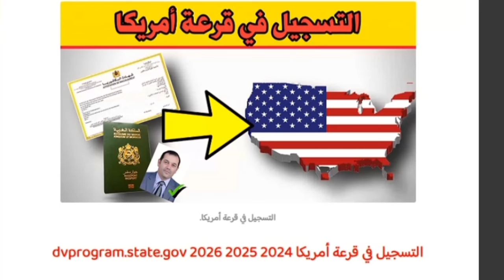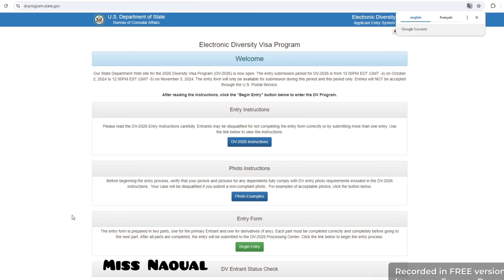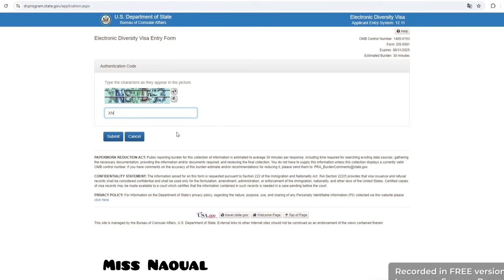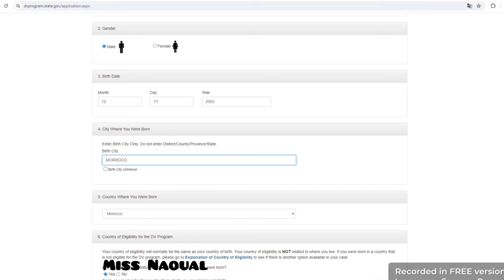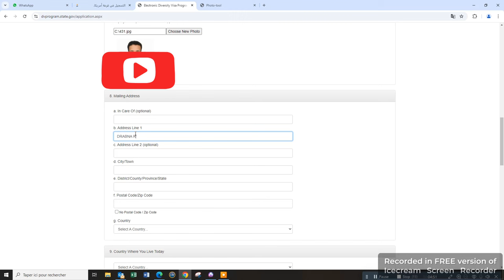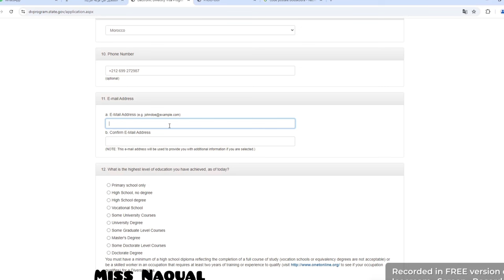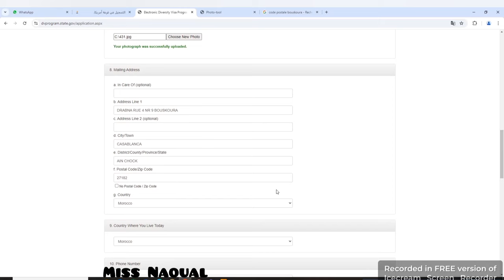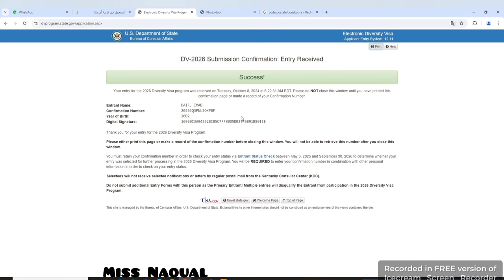التسجيل في قرعة امريكا 2024 . فيديو توضيحي ومفصل للطريقة الصحيحة للترشيح في القرعة 👌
رابط الموقع للتسجيل في قرعة امريكا برسم سنة 2026 من يوم 4اكتوبر الى غاية 7 نونبر :

كيفية التسجيل الصحيحة في قرعة امريكا 2026
طريقة التسجيل الصحيحة في قرعة امريكا 2026
 شرح التقديم علي الموقع خطوة بخطوة في الهجرة العشوائية لأمريكا 2024 لوتري 2026
التسجيل في قرعة الولايات المتحدة الامريكية
برنامج تأشيرة التنوع USA 2026.